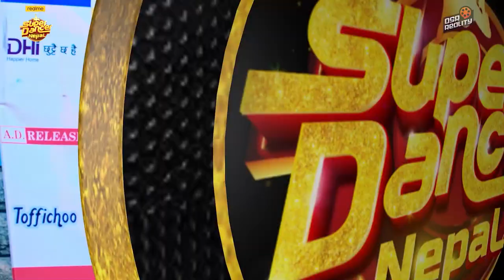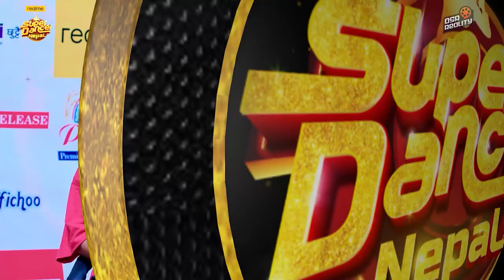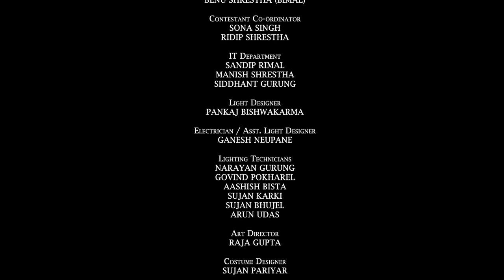SUPER DANCER NEPAL || Episode 19 || Santosh Pant, Reecha Sharma || Bhuwan KC , Jassita , Suren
SUPER DANCER NEPAL || Episode 19 || Bhuwan K.C, Jassita Gurung, Suren Rai || Santosh Pant, Reecha Sharma

BASED ON FORMAT OWNED & LICENSED BY SONY PICTURES NETWORKS INDIA PRIVATE LIMITED

Managing Director
HARI SHARAN SUBEDI

Office Directors
PRAMOD SUBEDI
DIPAK KOIRALA
SHASHANK POKHREL
RC REGMI

Project Head
SHASHANK POKHREL

Project Coordinator
SONA SINGH

Communication & PR
RASHMI AGRAWAL

PRABESH TANDUKAR

ANIL SHRESTHA

Editors
SAJAN SHAHI
NIRAJ SAPKOTA

Color Grading
MADHAB BELBASE

GFX/VFX
SURESH BADE

RAPRAVEEN SHRESTHA

Creative Head
SUDIN MANANDHAR
THE WILDRIPPERZ CREW

Creative Team
KIRAN THAPA
SUSAN TAMANG
SHYAM MAHARJAN (TRICKY)
SANTOSH SUNAM
SURAJ THAPA MAGAR

Assistant Director
MOSHMI GURUNG

D.O.P.

Directed By
BHUSAN DAHAL

Host
KABITA NEPALI

Online Editor
S.K. CHAUDHARY

Motion Graphics
JENISH SHRESTHA
AAKRITI TAMRAKAR
LUM SINGH GURUNG

Music Creator
DJ AN (ANIL NAPIT)

Super Guru (Choreographers):
UPASANA SHAKYA
YUMI BALAMI
KARAN SHAH
NESHAN SUSHLING
MINGMA LEPCHA
AATISH JAIROO
AMRIT SUNAR
SUDAN KHADKA
SUSHMITA TAMANG
RABITA MAGAR
PURNA LAMA
HEMAN GURUNG

Assistant Choreographers:
KRITIKA BARAL
  AVINASH HAMAL
  SRIJAN RAWAL
  PUSHPA CHHETRI
  RAJESH BASNET
  STALLEENCE LAMA
  THAMAN TADI
  SPRIHA SHRESTHA
  SWASTIK ARYAL
  AKASH BK
  PRADIP GOLE
LAKPA LAMA
MINGMA DOMA SHERPA

News & Media
BABU SURACE DULAL CHHETRI

Reality Director
BABU SURACE DC
MOSHMI GURUNG

Camerapersons
GOPAL RAYA CHHETRY
DIPAK BISTA
SUJAN THAPA
SAHADIP K.C.
NIROJ SHRESTHA
NIRAJAN KARKI
NIKESH MAHARJAN
RAJAN LAMA
BIJAY KOJU
NIRAJ BHUSAL
BINAYA MALEKAR

Camera Assistants
ANISH SHERPA
KSHITIZ SHRESTHA

Aerial Videography
RADHA DULAL (RD)
HARI TIWARI
YUGAL SHRESTHA
BIJAY KOJU

Technical Advisor
ARJUN BISTA

Camera Equipment
AAHA MEDIA & EVENT PVT LTD

Sound
ISS Pvt. Ltd.
SHIBIR SHAKYA
SOVIN SHAKYA
PUJAN BHUJEL

LED Strip Light Designer & Assistant LED Screen Operator
BINOD SHRESTHA

Finance & Administrative
DINESH KUMAR POKHAREL
ARUNA MAHARJAN
ESHISH SUBEDI
KUSUM KOIRALA
SAMJHANA POUDEL

Media Management
SWETA SHARMA
SITASHMA KHATIWADA
LAXMI SUBEDI

Media Monitoring
SUJATA SHRESTHA
SANGITA SHRESTHA
SAMAN SHAKYA

Marketing
SONU SHAH
ASHMITA BHUSAL
RIDIP SHRESTHA

Office Executives
PRAJWAL PATHAK
KRISHNA SEDHAI

Accomodation Incharge
BENU SHRESTHA (BIMAL)

Contestant Co-ordinator
SONA SINGH
RIDIP SHRESTHA

IT Department
SANDIP RIMAL
MANISH SHRESTHA
SIDDHANT GURUNG

Light Designer
PANKAJ BISHWAKARMA

Electrician / Asst. Light Designer
GANESH NEUPANE

Lighting Technicians
NARAYAN GURUNG
GOVIND POKHAREL
AASHISH BISTA
SUJAN KARKI
SUJAN BHUJEL
ARUN UDAS

Art Director
RAJA GUPTA

Costume Designer
SUJAN PARIYAR

SUVANI LAMA
SHRISTI PARAJULI
SUBEKCHYA SHAKYA

Costume Coordinator
MANOJ PARIYAR

Wardrobe Manufactured By
VESHBHUSA DESIGN STUDIO

Makeup Partner
LASHES MAKEUP STUDIO, LAZIMPAT

Kitchen
DEVI KANDEL
SHANTI KHATRI
JANUKA KANDEL
DINESH CHAUDHARY

Vehicle
ARABIN TAMANG (A.D. RELEASE)
BIPIN PANTHI (RENT TOUR PVT. LTD.)

Prop
NABARAJ POUDEL

Spot
SUJAN KARKI
SUJAN PARIYAR

Studio In Charge
PRABAL KOIRALA

Digital Partner
OSR REALITY

Design Agency
AD FACTOR

News Partner
EVEREST HEADLINES

Special Thanks
DANCE DIRECTOR ASSOCIATION NEPAL